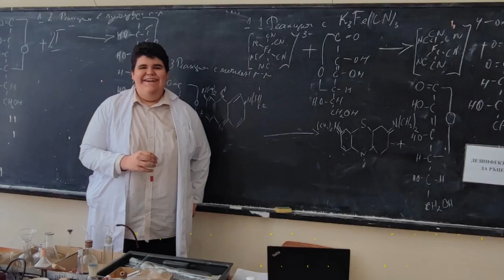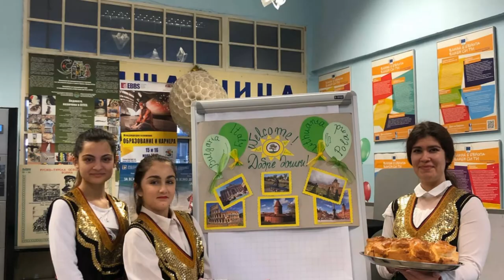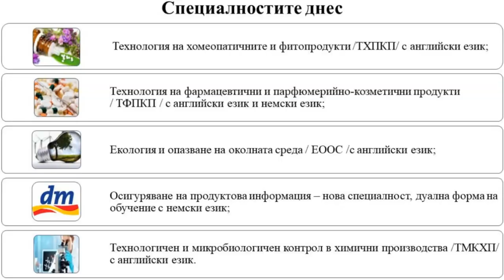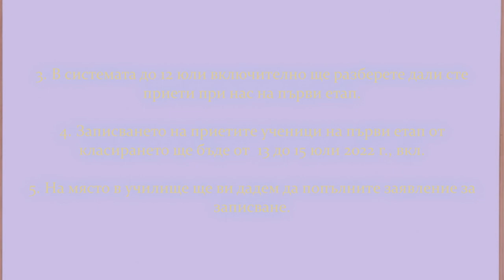Любимото ни училище ПГЕБ "Проф. д-р Асен Златаров"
ПГЕБ "Проф. д-р Асен Златаров" гр. София